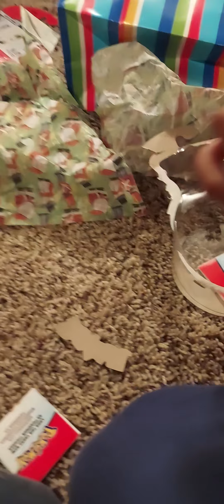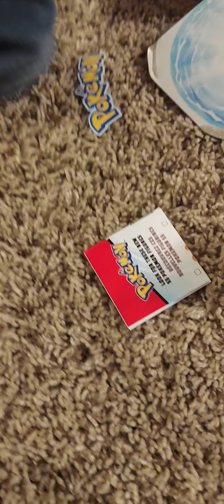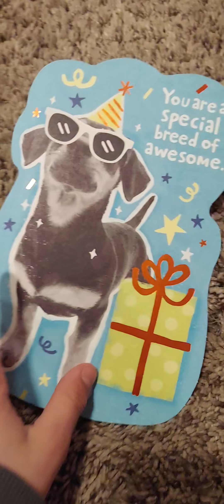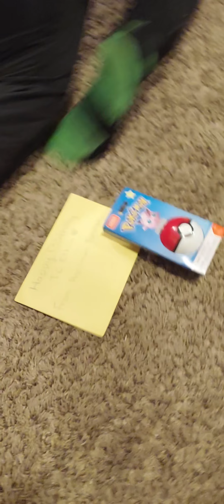My reaction to my birthday 🎁 presents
Please dont copyright me